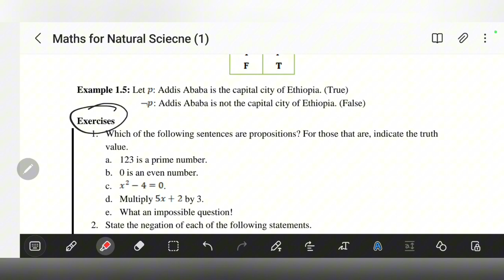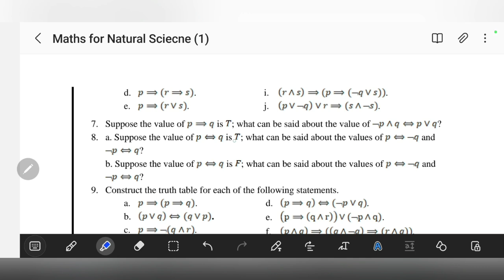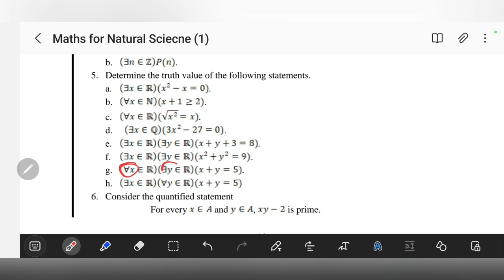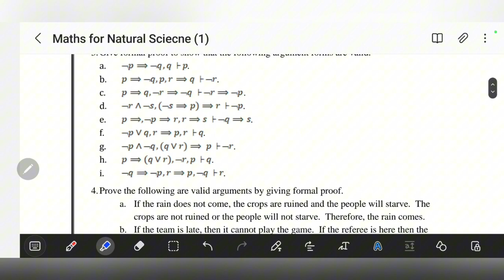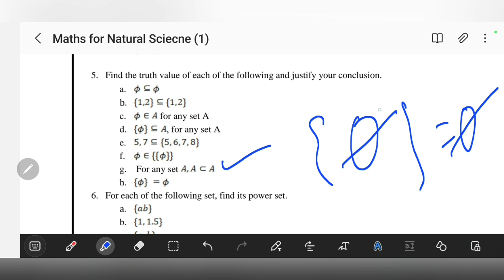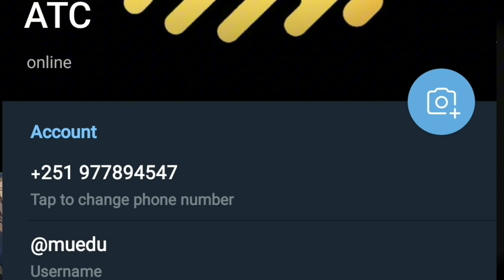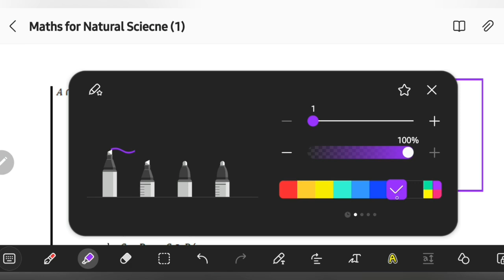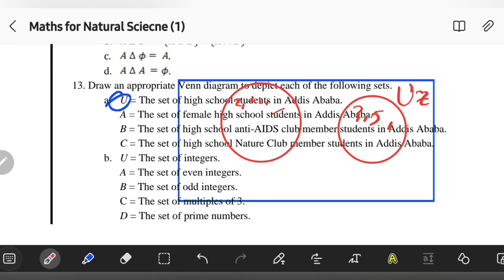Freshman Mathematics Chapter One Full Exercises Solution ;